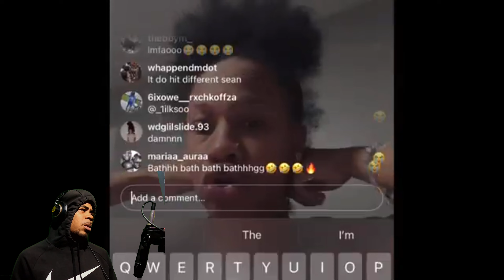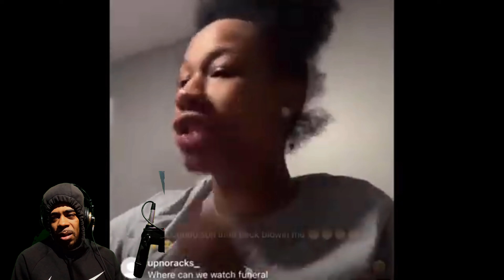Q50wLil50 Sister Speaks How They Got Back For Her Brother Live! Kso Mom Is A Lawyer! DMG Lil Scoom